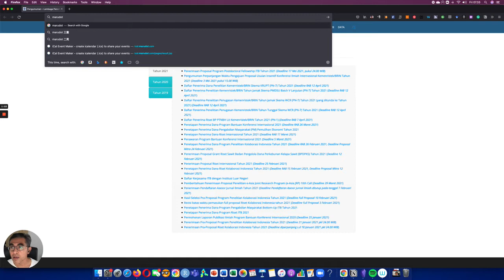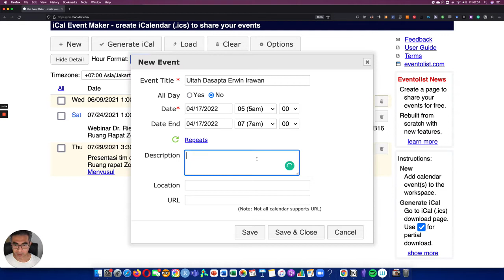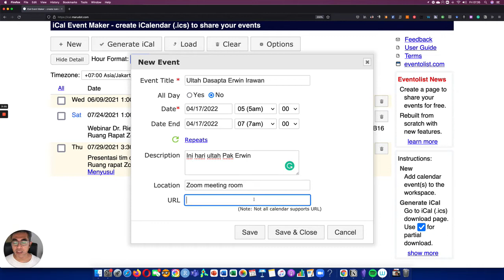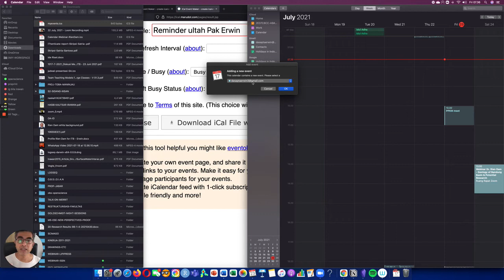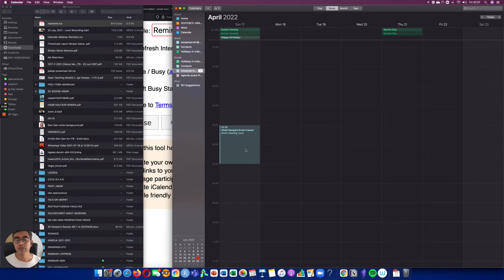6' - Tutorial membuat calender invite iCal - bagi para panitia webinar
yang saya buat ini memang cara manual. ada cara otomatisnya, yaitu dengan memanfaatkan fitur invite dari zoom atau google meet atau app online conferencing lainnya. tapi sayangnya fitur otomatis itu sering diabaikan oleh calon peserta. bahkan mungkin ada yang belum tahu bahwa tautan itu bisa disimpan sebagai pengingat di ponsel.

cara manual ini menurut saya adalah untuk para panitia. sedikit repot, tapi sepertinya akan lebih menyadarkan calon peserta untuk menandai jadwal acara anda.

semoga bermanfaat.